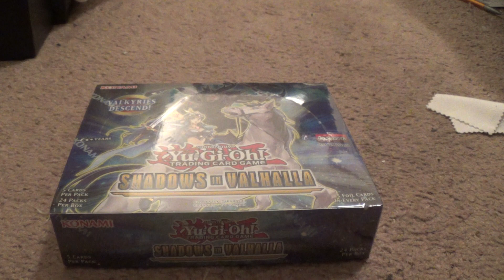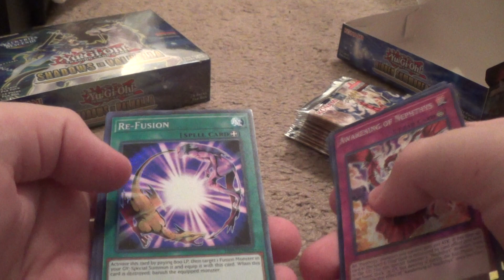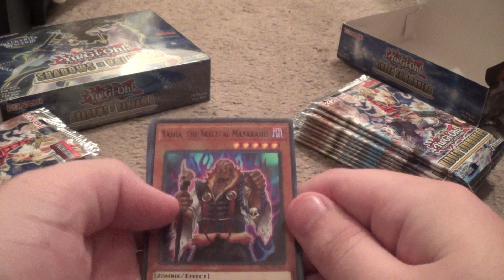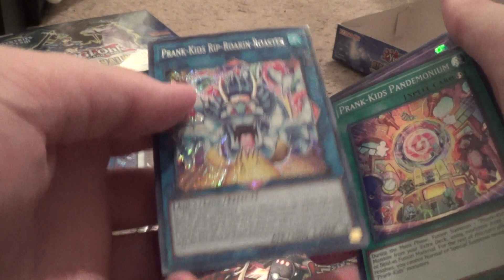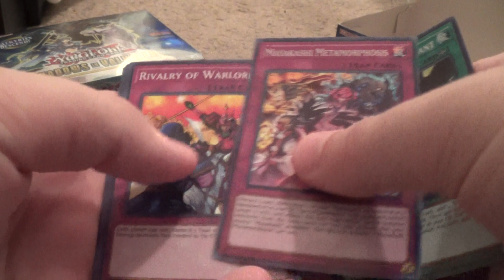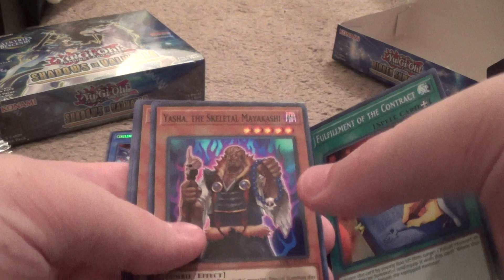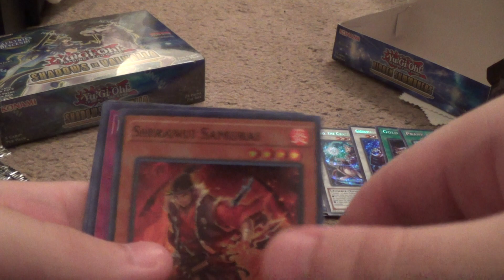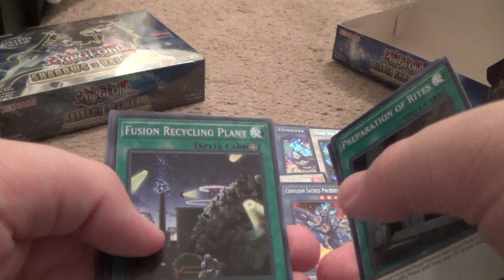Yugioh Opening Part 1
Sorry about some many parts, and I hope you enjoy the videos.